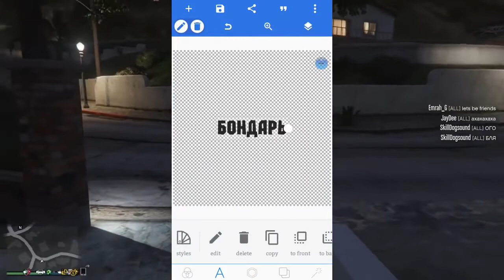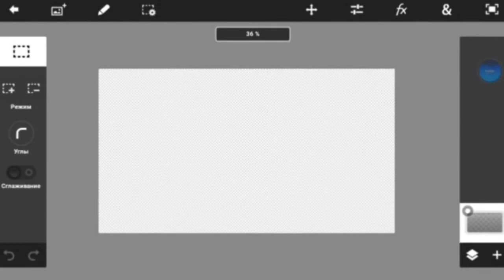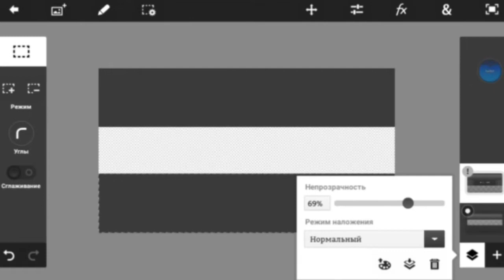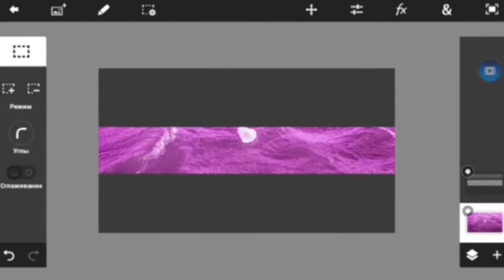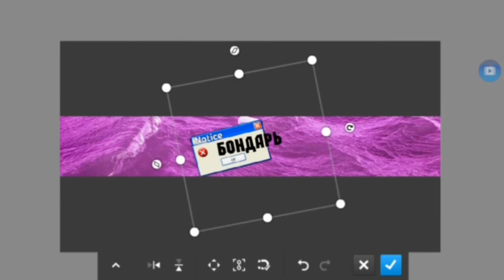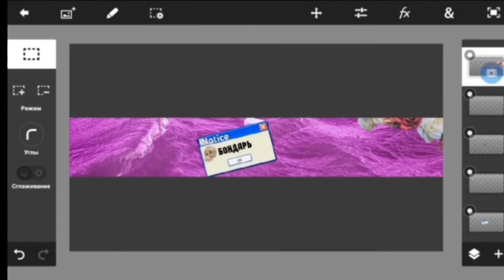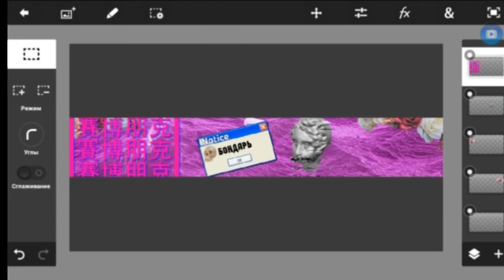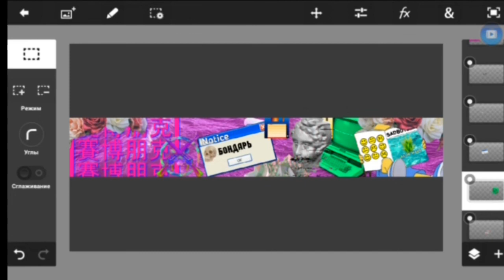КАК СДЕЛАТЬ ШАПКУ КАК У БОНДАРЯ ИЛИ В СТИЛЕ Вебпанк/Webpunk // Timon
Мой вк (тут можно заказать рекламу)